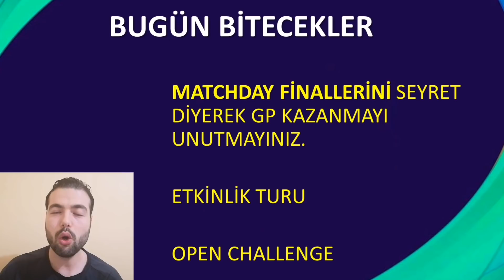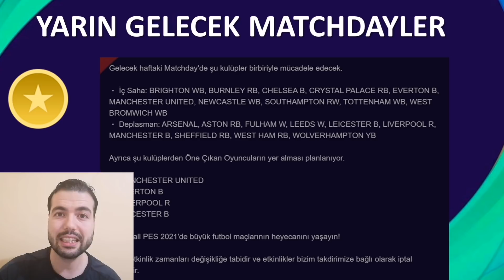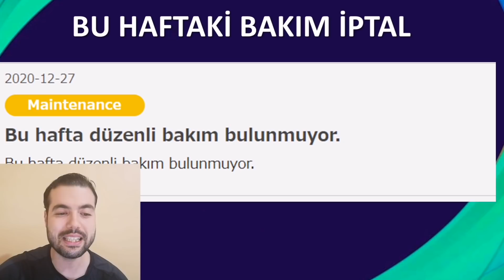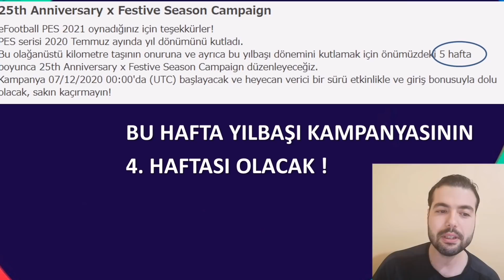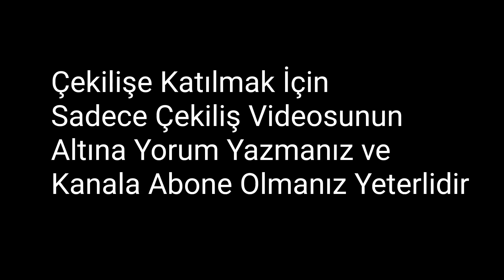YARIN NELER GELECEK? YILBAŞI HAFTASINA BAŞLANGIÇ (Pes 2021 Mobile)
Yılbaşı hediyeleri ve gelecek club selection icon bedava myclub paraları gibi birçok konuyu merak ettiğimiz Pes 2021 mobile için önemli haftadayız.